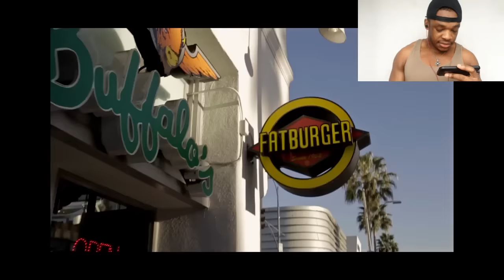Dave - 71 | BEST REACTION!! W/FREESTYLE [YUNGEN DISS]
Num: 0780...To be Continued